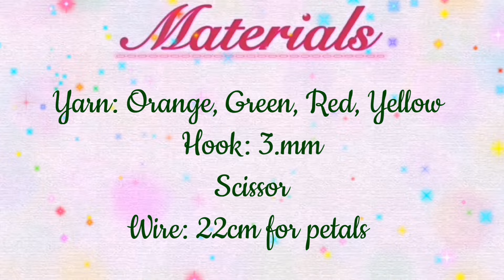Crochet Single Zinnia flowers so Beautiful